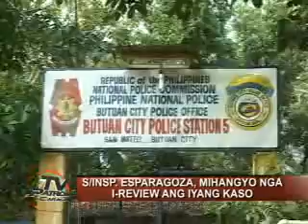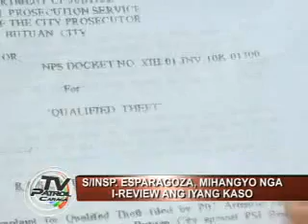TV PATROL CARAGA 2011 MAY 30 NEWS 3